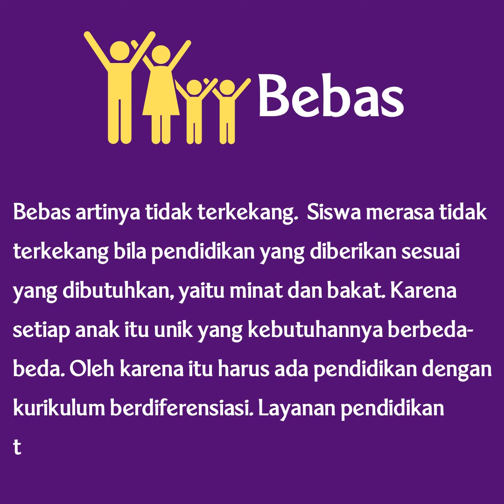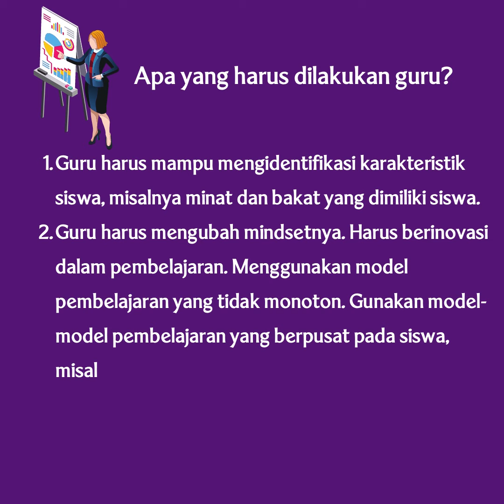ESESNSI MERDEKA BELAJAR|| Guru Penggerak, Pengajar Praktik, Pelatih Ahli, Kepala Sekolah Harus Tahu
2 kata kunci esensi merdeka belajar yaitu bebas dan mandiri. Selengkapnya bisa disaksikan pada video ini. Materi ini harus diketahui oleh guru penggerak, pengajar praktik, pelatih ahli sekolah penggerak dan kepala sekolah penggerak